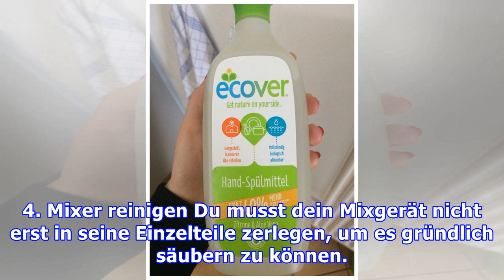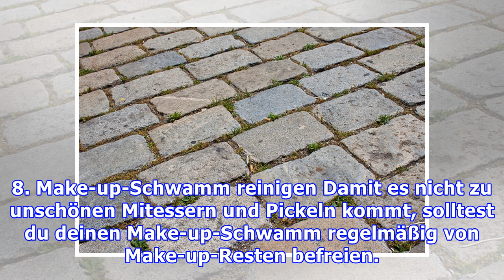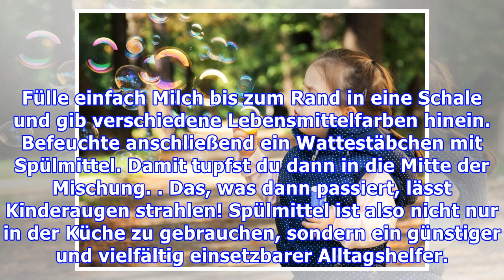13 Spülmittel-Tricks für Haus und Garten.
13 Spülmittel-Tricks für Haus und Garten.
Spülmittel dient nicht nur dem Säubern von Geschirr, Töpfen und Pfannen. Es gibt noch zahlreiche weitere Anwendungsmöglichkeiten, von denen die meisten Menschen nichts wissen. 1. Gelben Rasen wieder grün machen Dafür brauchst du einen Kanister, der ein Volumen von ca. 38 bis 76 Liter hat. In diesen gibst du 0,4 Liter Cola Light, eine Tasse Maisstärkesirup oder Zuckersirup oder eine halbe Tasse Mun...